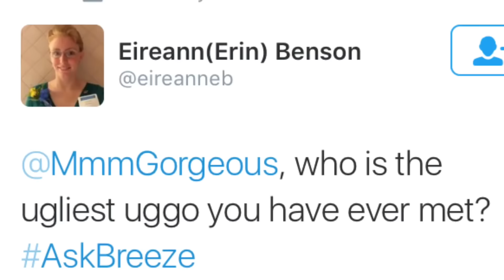Breeze snaps the perfect sneak attack selfie: Shootin' the Breeze, Ep. #3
Tyler gets a good laugh when his selfie cam captures his sneak attack during one of his matches.